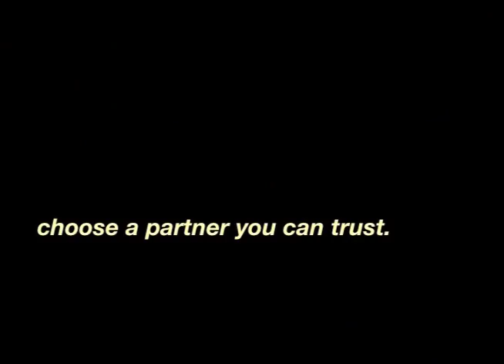Choose Your Partner Carefully PSA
Choose your partner carefully. Your child's life depends upon it. When you choose a partner for yourself, you choose for your child, too. Your child is counting on you to make the right decision.